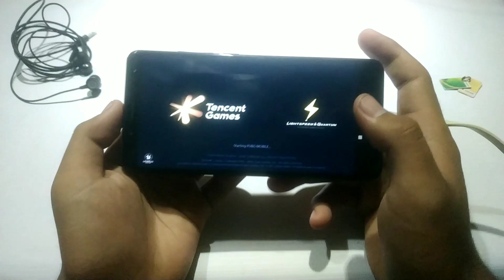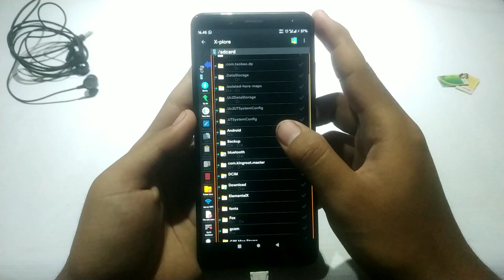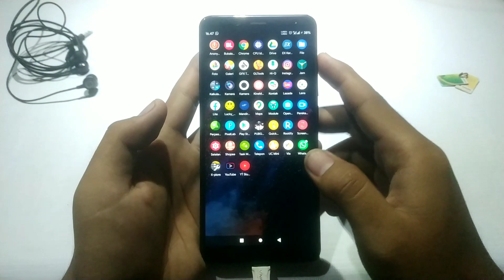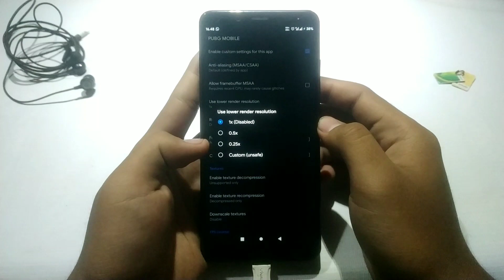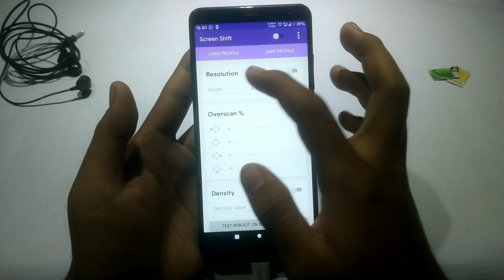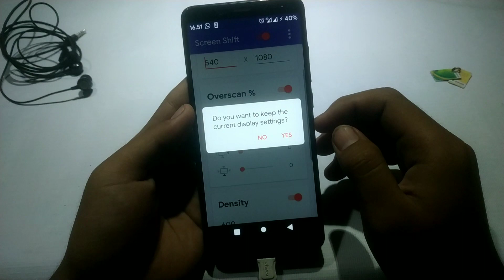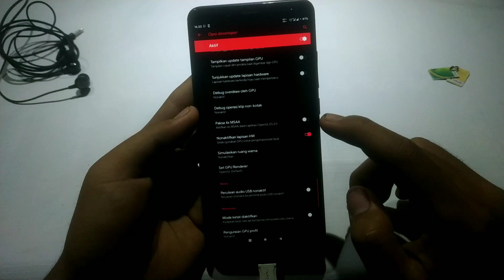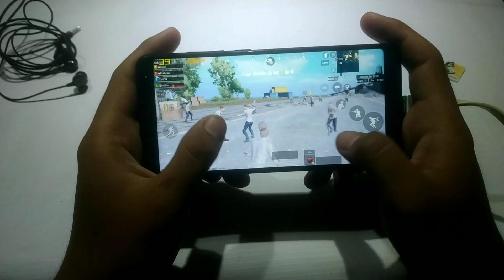3 (Tiga) Cara Menurunkan Resolusi PUBG Mobile, Biar Nggak Berat atau Ngelag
Warning ! : Mengubah Resolusi menggunakan config ataupun aplikasi pihak ke-3 (plugin) adalah tindakan yang dilarang PUBG Mobile !
3 (Tiga) Cara menurunkan resolusi PUBG Mobile pada HP kentang biar tidak berat dan ngelag pada PUBG Mobile

Device : Redmi Note 5 AI 4/64 (Whyred)
Camera : Redmi Note 5 AI 4/64 (Whyred)
Recorder : Open Camera
Editing Video : Kinemaster
Dubbing & Headset : Sony (Rp. 25.000)
Recovery : Orangefox Recovery Project

Contact & Account information

Tonton Juga Video Menarik Lainya Dari Channel Ini

Agar Channel ini terus berkembang dan bermanfaat

Klik like pada video ini dan rekomendasikan kepada teman kalian juga yak